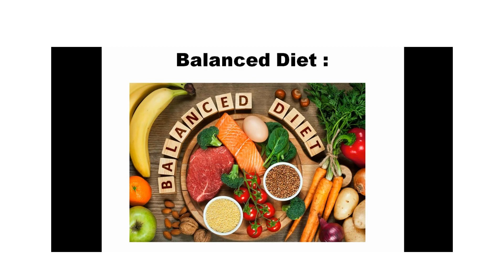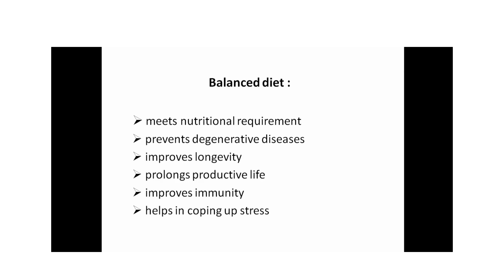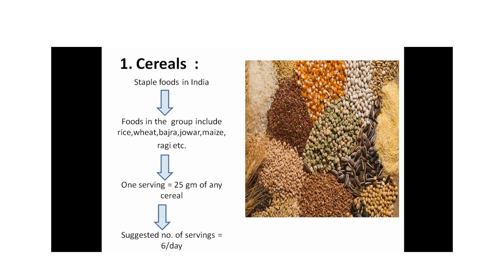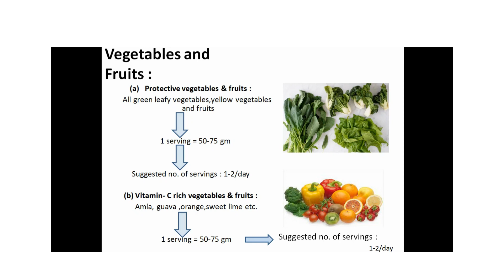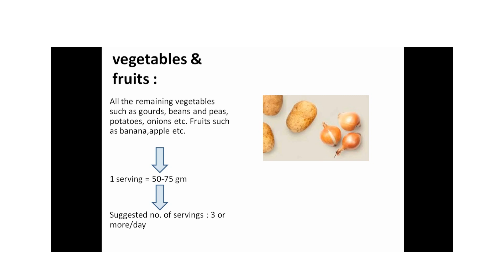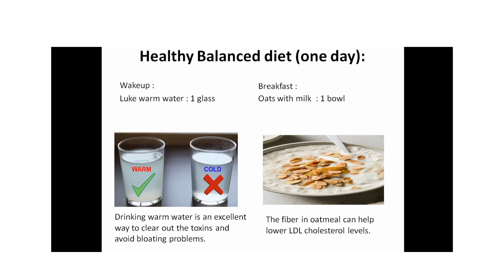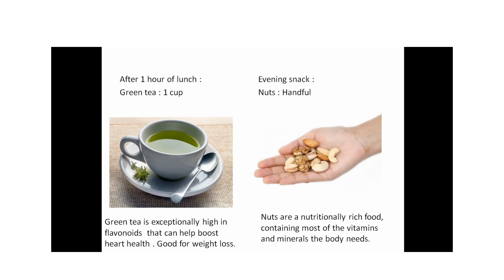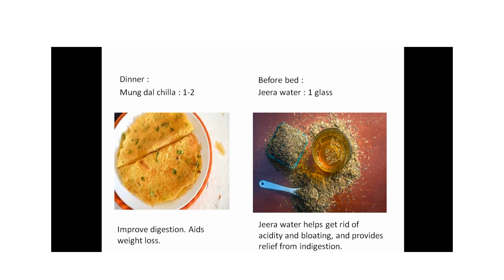SESSION 1 | HEALTHY DIET, BALANCED DIET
WE SHARE A VIDEO FOR KNOWLEDGE  PURPOSE.